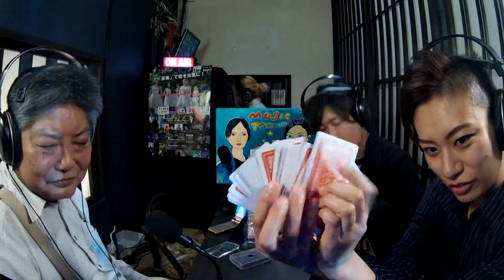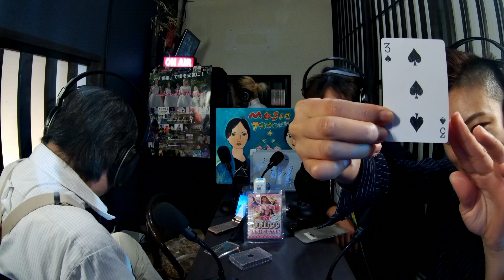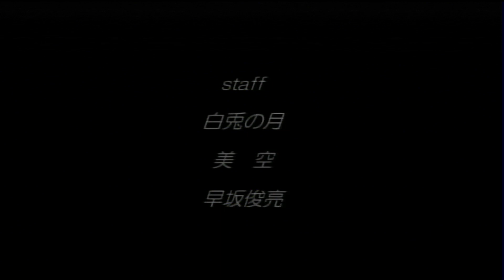MUSIC TOMORROW 第32回『浜口一夫』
淡路島を中心に全国/海外でも音楽活動を広げているクリエイターバンド「LIBEREAL」
明日の音楽界を担うアーティストを毎週ゲストとして招き、その音楽性から私生活まで様々な角度から迫っていくTV番組です！
今回はこの番組枠の金曜日に同じく番組を持っているパーソナリティが登場！幅広い人脈とトーク好きな面白い名物司会である、その人物像に迫る！
ゲスト：浜口一夫（浜口レボリューション）

LIBEREAL【Live情報】
2023年1月30日 大阪 『ユキチャンpresennts 夕月の毒見会』at FootRock&BEERS

TOWER RECORDSより配信シングル「SAKURA ROCK～諸行無情～」発売中！

FISH!ラインスタンプ発売中！